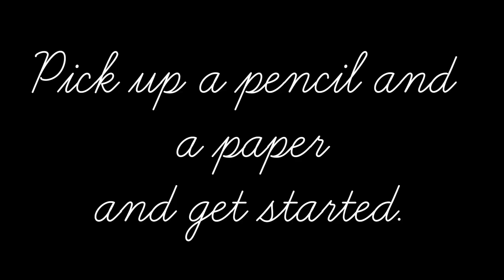Learn to sketch baby cowgirl || Easy drawing of baby cowgirl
Hi everyone, hope you are doing well
In this video you are going to learn to draw a baby cowgirl.